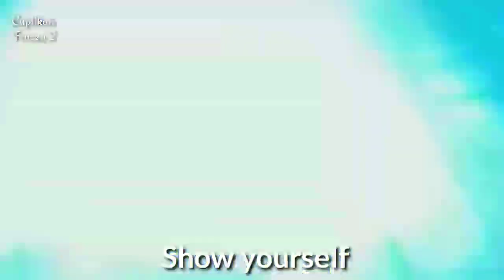Frozen 2 || show yourself ||Movie Clips